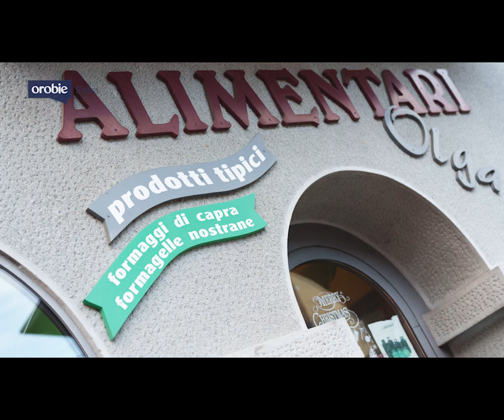OROBIEXTRAWEB 15.02.23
A Orobie Extra «Una montagna di botteghe» e il rifugio Albani. In questa puntata di Orobie Extra, la trasmissione televisiva che approfondisce i contenuti della rivista Orobie, Cristina Paulato affronta due temi del numero di febbraio 2023. Con Cinzia Baronchelli del Gal Valle Seriana e Laghi bergamaschi del progetto «Una montagna di botteghe» con i Gruppi di azione locale Valle Brembana e Garda-Valle Sabbia. Insieme a Sandra Bottanelli e Chicco Zani del rifugio Albani, in Presolana, del reportage curato da Luca Merisio «Neve? Ne abbiamo» dedicato allo scialpinismo con meta il Ferrantino. Buona visione e buona lettura di Orobie di febbraio!